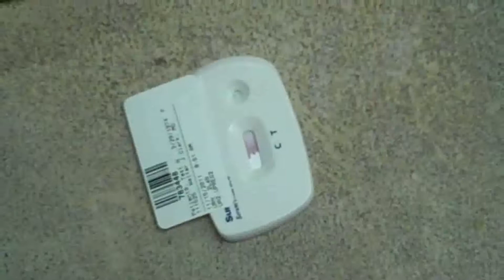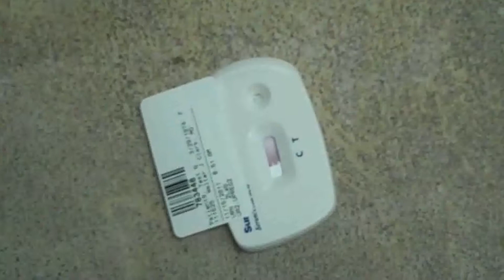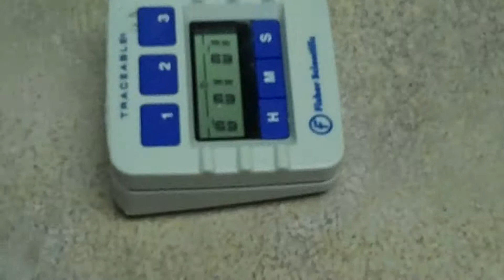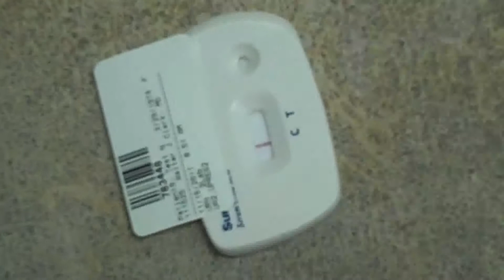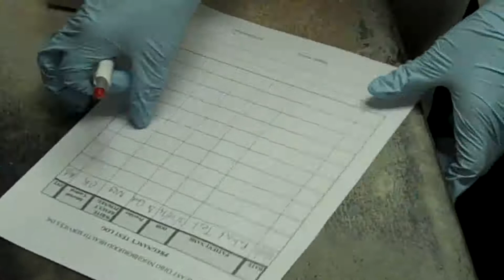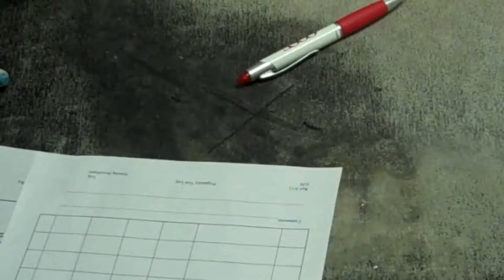NEON SureVue Urine Pregnancy Test Procedure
NEON Nursing Procedure for performing the point of care CLIA-waived urine pregnancy test.